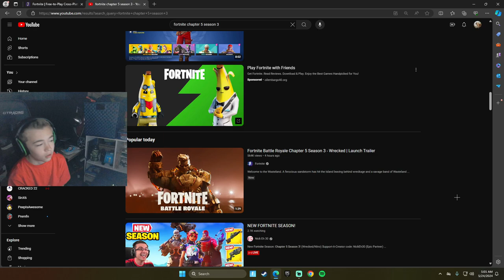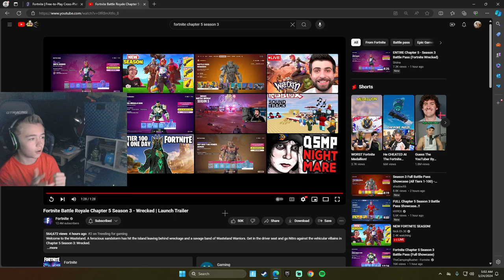Reacting To The Chapter 5 Season 2 Trailer!